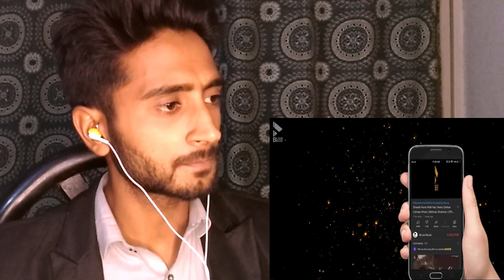Pakistani React on Teri Aadat Song Taeser | Siddharth Nigam | Anushka Sen | Abhi Dutt | BLive Music